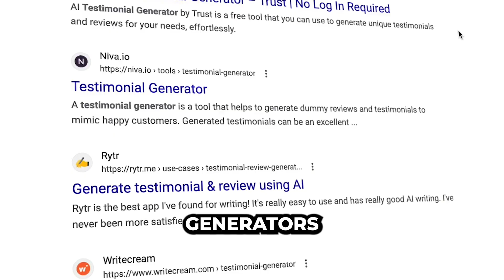How To Prove Your Social Proof Is Real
In today's online world it is more important than ever to prove that your social proof is real.

The more we move online the more people become skeptical about what they see.

And with artificial intelligence growing at an exponential rate it's making it even tougher to know what is real.

That's why it's crucial your social proof does not flag anyone's BS meter.

So you must make sure your testimonials or any sort of social proof you use is believable.

And there is one simple way to do that that very few people are using.

This video explains what it is and how to do it.